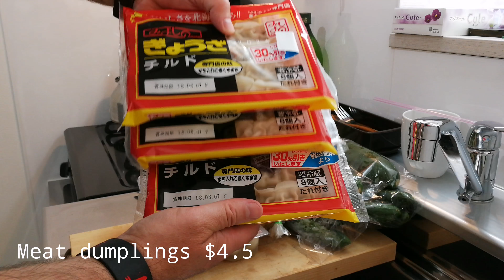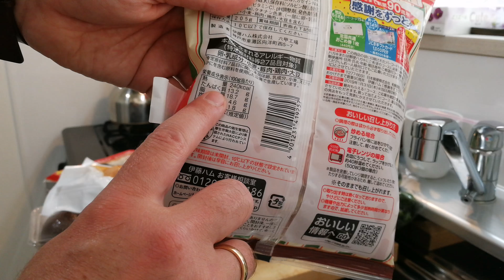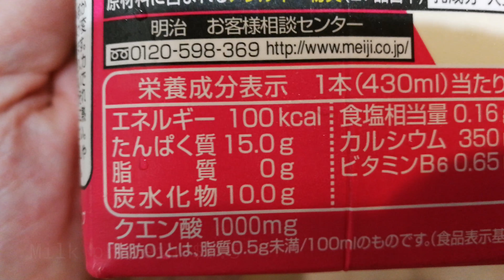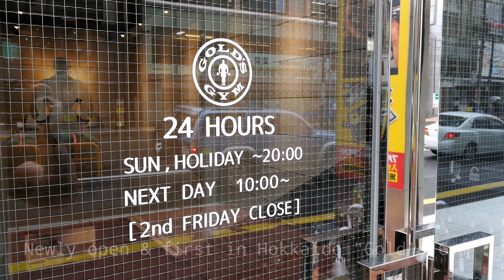Japan Food on a budget & Gold's Gym Sapporo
Real Food that I bought on discounts.
Newly open Sapporo Gold's Gym, first and only in Hokkaido